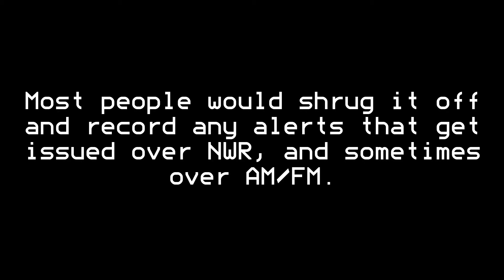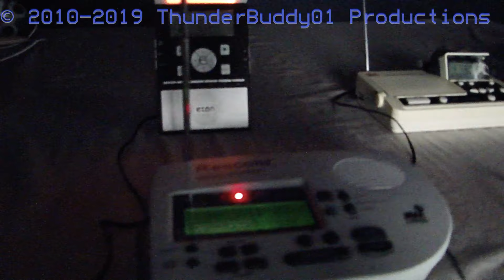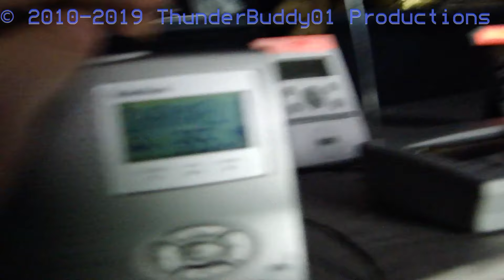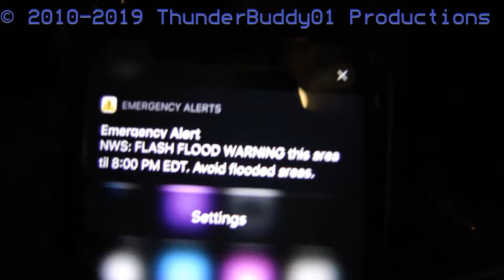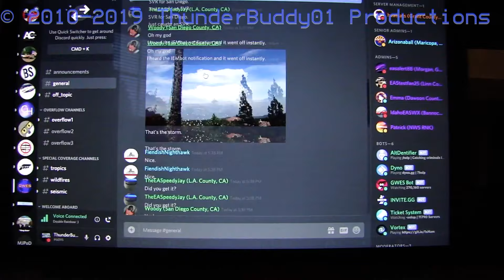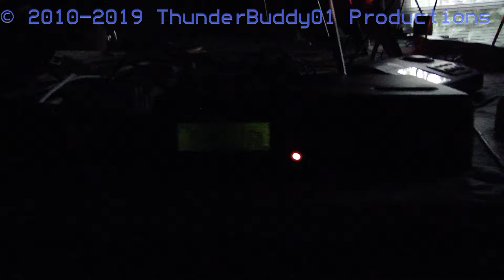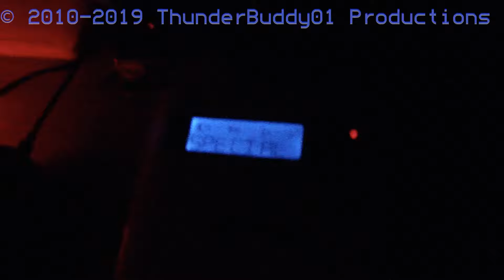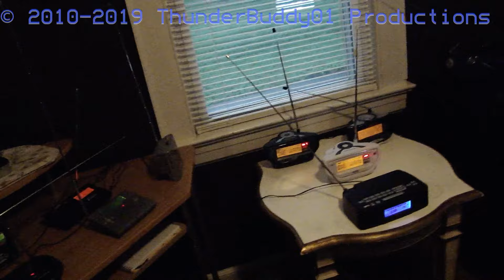I AM UNDER A SLIGHT RISK... EAS Alerts from 7/22/19 (EAS 1614-1652)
NOTE: I accidentally labeled 2 Special Marine Warnings on WXM80 as Severe Thunderstorm Warnings. I was probably half-asleep when making this compilation, but I'll try and avoid making mistakes like that in the future.
I’ll have to say this was my first Upton-Dominant event in a while… And I wish WXM80 had been on the air earlier…

They would appreciate it a lot!